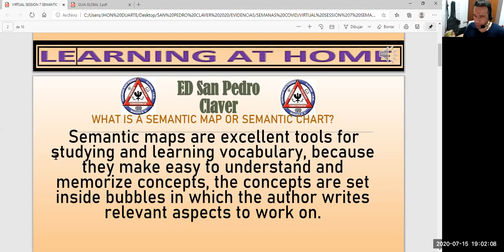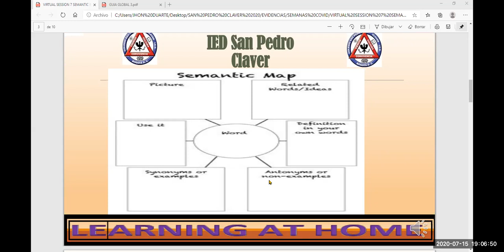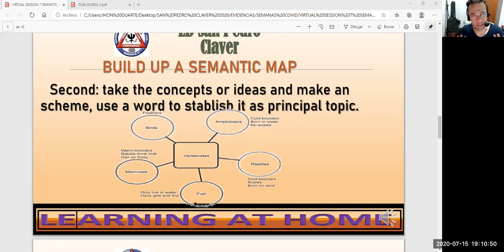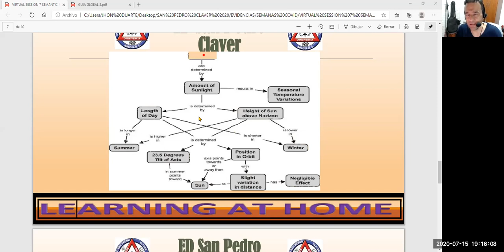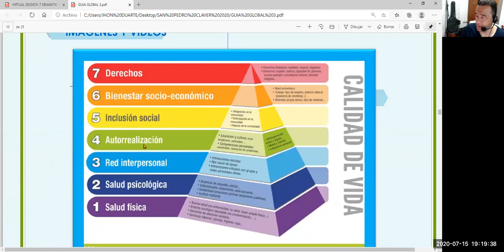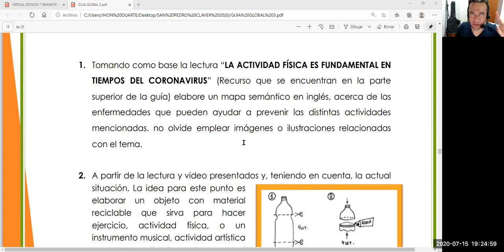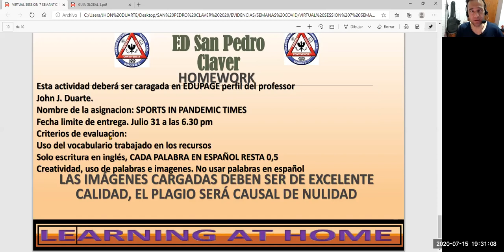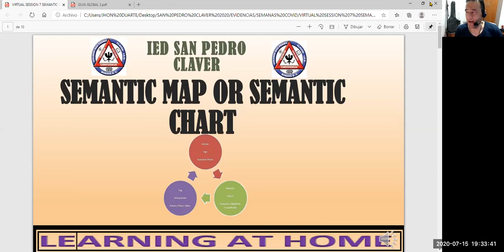ENGLISH SEVENTH SESSION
En este vídeo encontrarás la explicación para la elaboración del mapa semántico y los puntos dos y tres de la guía global 3